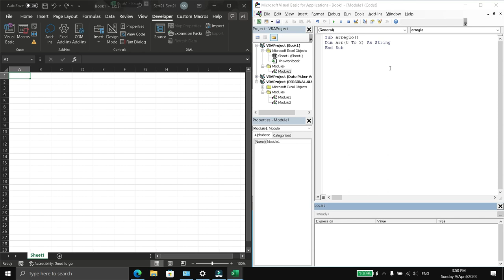Declare arrays in VBA